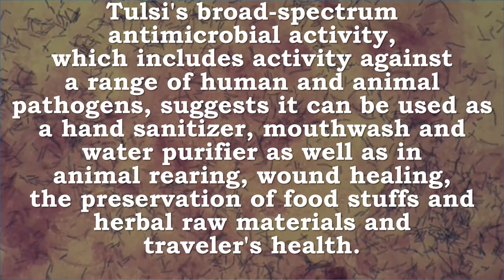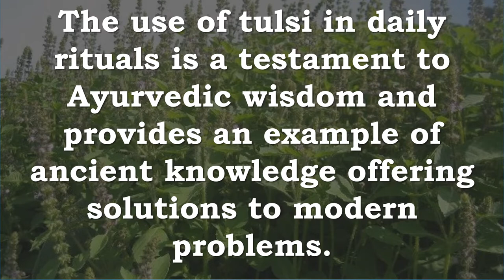Tulsi, Holy Basil Helps Anxiety, Depression, Heavy Metals, Bacteria, Stress, Ischemia, Blood Sugar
Recommended Supplements –

ORGANIC INDIA Tulsi - Holy Basil Supplement - Made with Certified Organic Herbs (Vegetarian Capsules, 90 Count)

ORGANIC INDIA Tulsi Holy Basil Capsules - Revered in India as "The Queen of Herbs", Tulsi (also known as Holy Basil) has traditionally been used to support immunity, stress response, and to support the body's natural detoxification process. We use only 100% organically grown tulsi leaves and blossoms in our unique formula, to bring you this extraordinary herb in its purest form. Our formulation of Tulsi is caringly cultivated for purity and efficacy. This robust formula gives you Tulsi's full adaptogenic and antioxidant properties--all in one convenient vegan capsule. Synthesized from 100% USDA-certified organic herbs, our Tulsi capsules combine powerful bio-availability with a formula that is certified non GMO, gluten free, gelatin free, filler and additive free, vegan, vegetarian, and bottled in glass to prevent toxic plastic leaching. Kosher and Halel certified. Tulsi's many different mechanisms make it the #1 herb of the Yogic, Ayurvedic, and Puranic traditions. - - - - Modern research has classified Tulsi as an adaptogenic herb, which has been shown to support the body's natural immune system while relieving the body's negative reaction to stress. Many adaptogenic herbs have been referred to by herbalists as rejuvenative herbs, qi tonic herbs, rasayanas or restorative herbs. They help the body adapt to environmental, physical and emotional stressors, support normal functions, and restore balance. Tulsi's remarkable life-enhancing qualities, revered both in ancient and modern times, are now here for you to fully enjoy.

NOW Holy Basil Extract 500 mg,90 Veg Capsules
Holy Basil [Ocimum tenuiflorum (also known as Ocimum sanctum)] has been shown to possess powerful adaptogenic properties and has been used to enhance the body's ability to respond to stress and minimize the negative effects of stress on the body. In addition, animal studies have demonstrated that Holy Basil can support carbohydrate metabolism and, as a result, healthy blood glucose levels already within the normal range.* Holy Basil is revered as a sacred plant in Ayurveda, the traditional therapeutic system of India.

New Chapter Holy Basil Force with Supercritical Holy Basil for Immune Support + Mood Support + Non-GMO Ingredients - 120 ct Vegetarian Capsules
Holy Basil, also known as Tulsi, is known to promote cognitive functions, including alertness, focus, and healthy attention span.* Holy Basil Force has also been shown to help with your body's healthy immune function.*

Cognitive Support: Holy Basil Promotes supports your alertness, focus and healthy attention span including speed of memory and short-term recall*
Immune Support: Holy Basil supports immune cells and multiple markers of healthy immune function*
Acts as an Antioxidant, helping to protect against oxidative stress*
Same Great Formula: Our trusted and pure Holy Basil formula is rapidly available for absorption, delivered in an improved capsule that protects the herbs from oxidation

Of all the herbs used within Ayurveda, tulsi (Ocimum sanctum Linn) is preeminent, and scientific research is now confirming its beneficial effects.

There is mounting evidence that tulsi can address physical, chemical, metabolic and psychological stress through a unique combination of pharmacological actions.

Tulsi has been found to protect organs and tissues against chemical stress from industrial pollutants and heavy metals, and physical stress from prolonged physical exertion, ischemia, physical restraint and exposure to cold and excessive noise.

Tulsi has also been shown to counter metabolic stress through normalization of blood glucose, blood pressure and lipid levels, and psychological stress through positive effects on memory and cognitive function and through its anxiolytic and anti-depressant properties.

Tulsi's broad-spectrum antimicrobial activity, which includes activity against a range of human and animal pathogens, suggests it can be used as a hand sanitizer, mouthwash and water purifier as well as in animal rearing, wound healing, the preservation of food stuffs and herbal raw materials and traveler's health.

Cultivation of tulsi plants has both spiritual and practical significance that connects the grower to the creative powers of nature, and organic cultivation offers solutions for food security, rural poverty, hunger, environmental degradation and climate change.

The use of tulsi in daily rituals is a testament to Ayurvedic wisdom and provides an example of ancient knowledge offering solutions to modern problems.